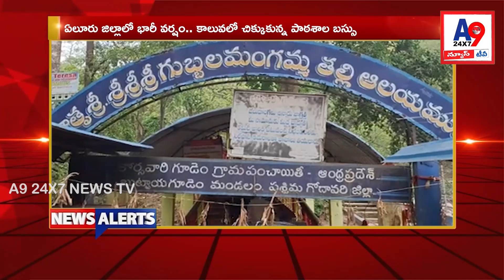A9 24x7 TV 1st Morning News Alert || 19-July-2024 || A9TV || Telugu News Bulletin Live